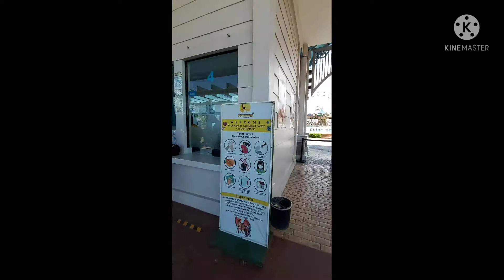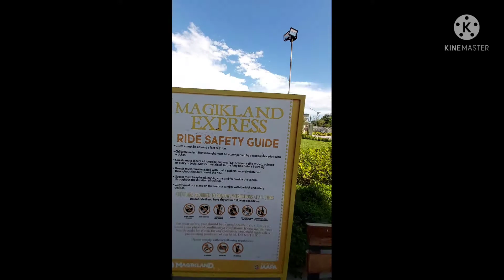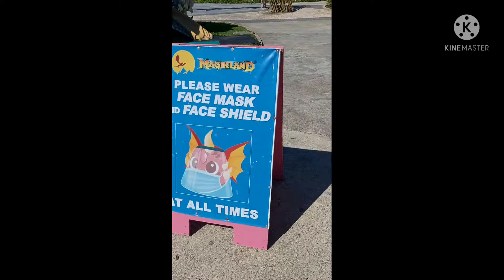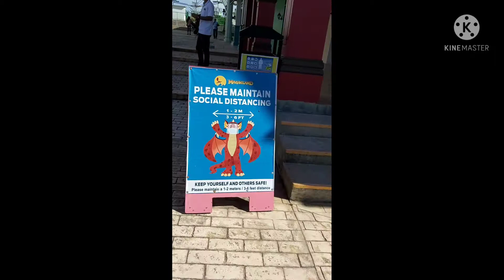Magikland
Recreational place